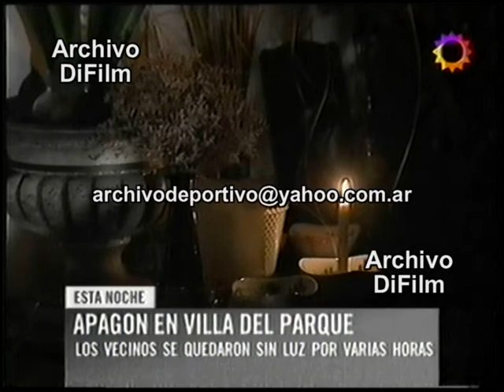Corte de luz en Villa del Parque, Buenos Aires - DiFilm (2007)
Fecha: 27/1/07
Duración:
Código: V-07816